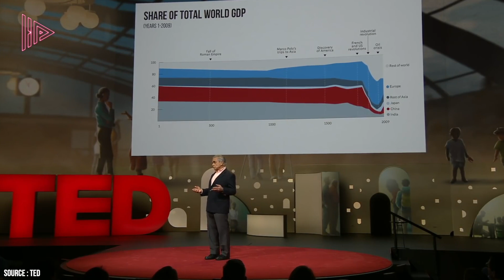CHINA VS TAIWAN MAKIN PANAS! Potensi Perang Dunia Ketiga dalam Konflik China vs Taiwan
Kunjungan Ketua DPR Amerika Serikat, Nancy Pelosi ke Taiwan telah membuat China mendadak was-was terkait dukungan negara lain atas pulau yang diklaim sebagai bagian dari Negeri Tirai Bambu tersebut. China, yang menganggap Taiwan sebagai provinsi yang memberontak itu lantas bereaksi emosional dengan memulai beberapa hari latihan militer langsung di enam zona di sekitar pulau tersebut. Beberapa di antaranya melanggar batas perairan teritorial Taiwan.
 Taiwan segera merespons dengan menuding Beijing memberlakukan blokade de facto dan mengatakan pihaknya "mempersiapkan perang tanpa mencari perang".
Guys apakah aksi dan reaksi ini bakal memicu Perang Dunia 3?